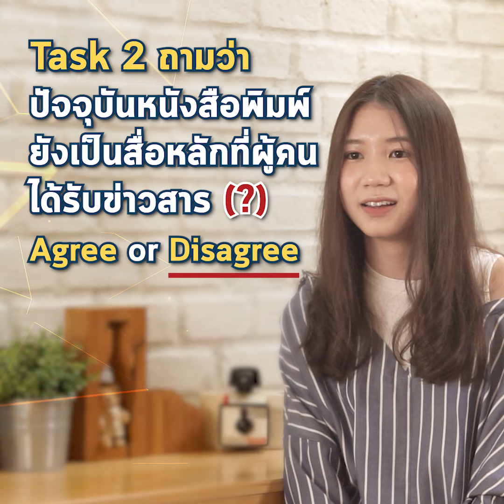รีวิวเรียนพิเศษภาษาอังกฤษออนไลน์ ติว IELTS สอบเข้ามหาลัย คว้า Band 7.0 ยื่นเรียนต่อ BBA จุฬาฯ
เกินคาด‼️ ติว IELTS กับครูเจี๊ยบ
คว้า Band 7.0 ทั้งที่อยากได้แค่ 6.5 🤩
✅รู้จักข้อสอบมากขึ้น
✅รู้เทคนิคทำข้อสอบ
✅ทำทัน เหลือเวลาทวนคำตอบ
✅เก็งข้อสอบแม่น
❌Reading ไม่มีเทคนิคทำไม่ทันแน่นอน❌
💥Writing ประโยคของครูเจี๊ยบช่วยได้มาก💥

👉 สอบถามโปร & สมัครเรียน
👉 ทดลองเรียน ฟรี❗